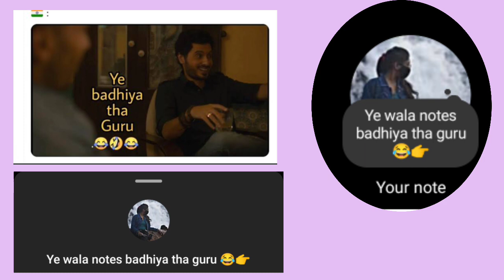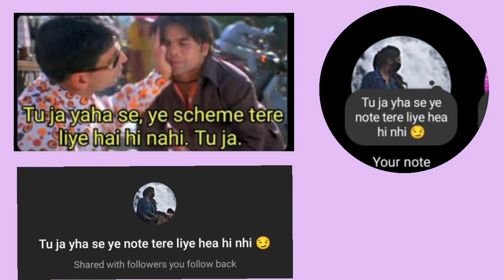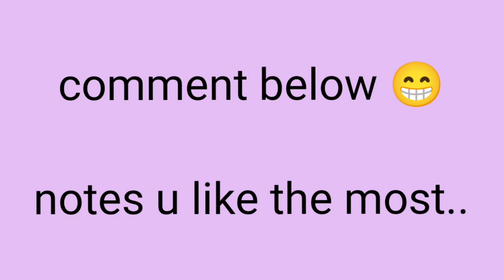Instagram funny Notes idea | Note idea for instagram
Hello friends aaj mea apko btane ja rhi hu top 10 funny instagram notes idea